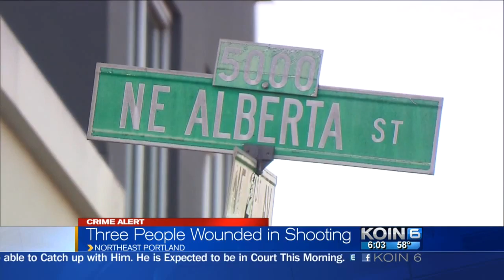16 year old accused in Last Thursday shooting that wounded 3 people in NE Portland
Three people were shot, police said, by a 16 year old boy during the Last Thursday event in Northeast Portland.